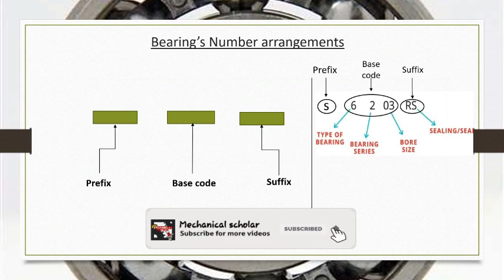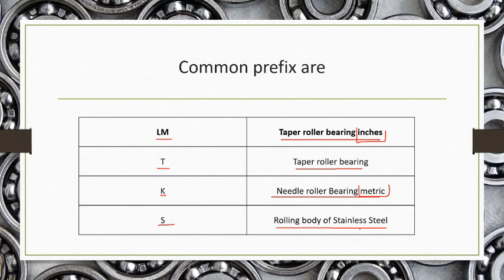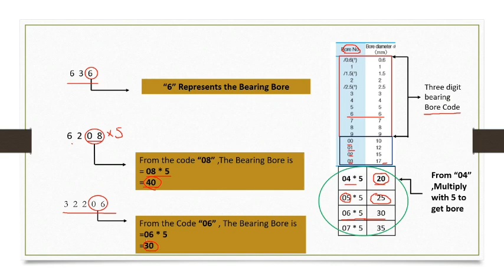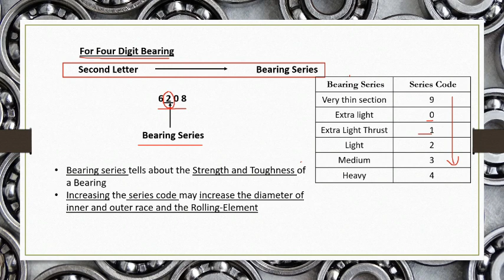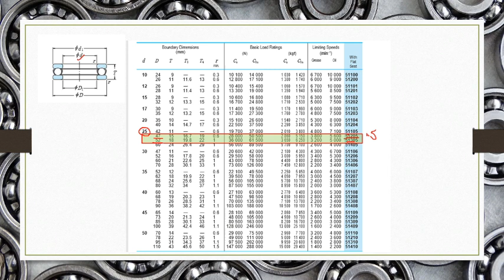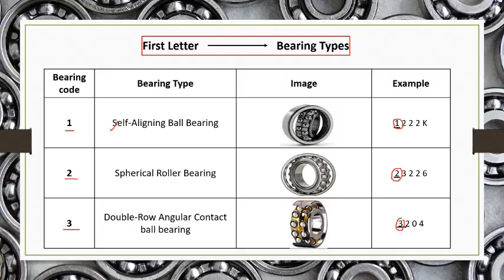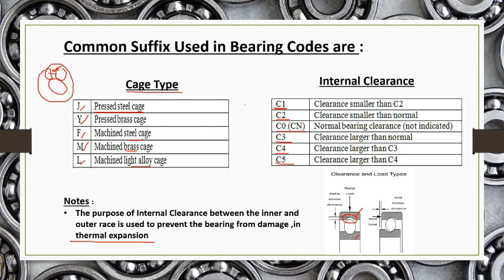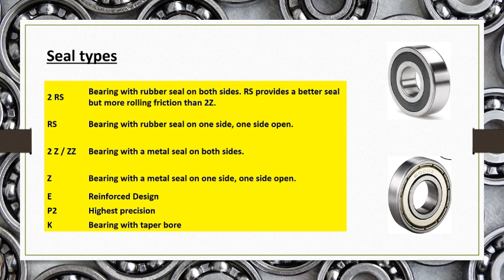Bearing Nomenclature/Bearing Number/Identifying Bearing from its Number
Hello friends,
From this video you will gather knowledge about
1 : Bearing Nomenclature.
2 : How to identify bearing from its number.
3 : How to identify the dimensions of bearing from the bearing number.